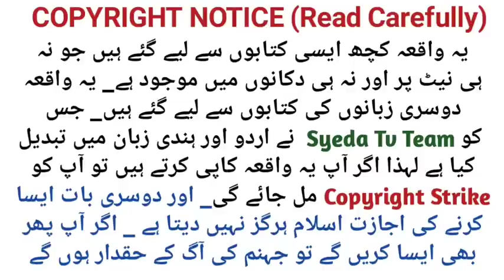3 Jugnu Ki Pooja | Khud Jalne wala Chiragh | Allah wale ka waqia | Islamic Moral Story| firefly lamp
3 Jugnu Ki Pooja ek Jalne wala Chiragh | Allah wale ka waqia | Islamic Moral Story | firefly lamp | wali Allah ka waqia | wali  | Allah wale ki karamat | Islamic moral story in urdu | islamic moral story in hindi | islamic story | islamic waqia | islamic kahani |

aj ka sabaq amoz islamic waqia hai.ek aisi basti jahan 3 jugnu ki pooja ki jaati thi yaani ki jugnu ko khuda smjha jata tha aur jugnu ki ibadat ki jati thi phir Us jaghah ek Allah wale tashreef laye jinka charagh apne ap jal gya to phir kya hua aye Jante hain is video mein